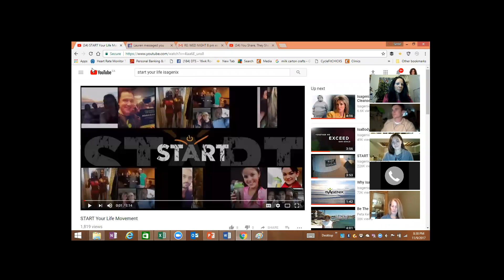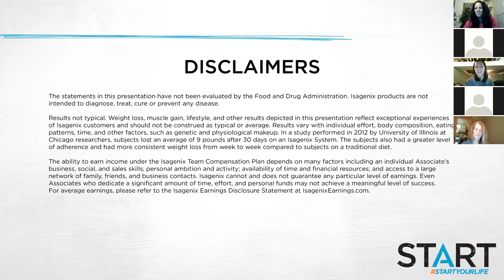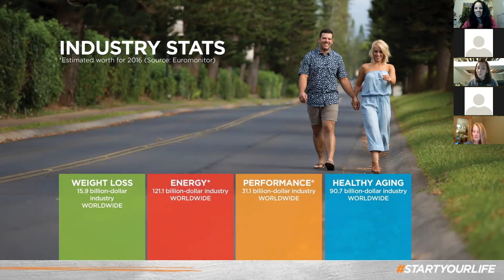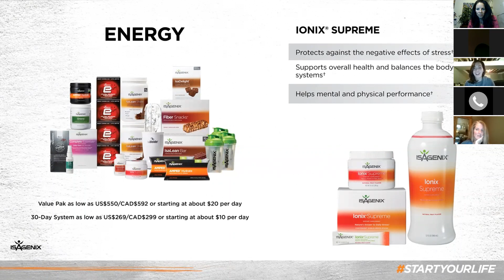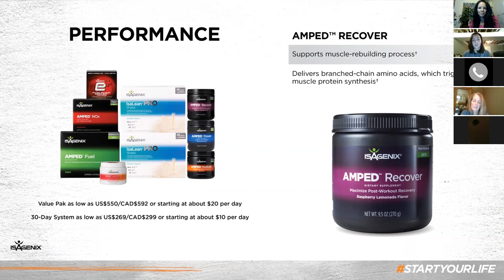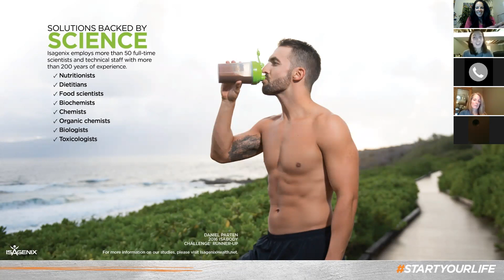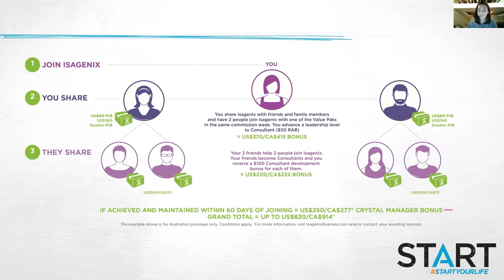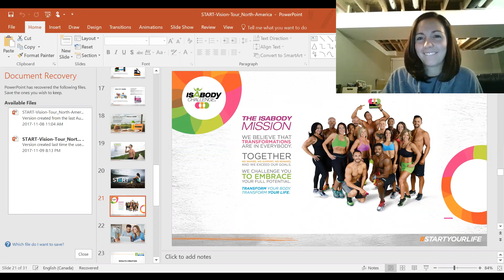How to CRUSH Student DEBT with Side Hustle Second Income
Millions of students are struggling with poor health (weight gain), energy, mental fog and STUDENT DEBT.
Find out how you can eliminate the stressors and start enjoying better health, more energy, better sleep, greater mental clarity and how you can generate an income WHILE in school, to
1. Eat for FREE
2. pay off school debt before graduation.

For more info on how to start Crushing Your Student Debt